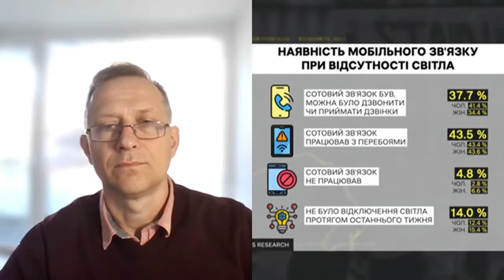Щодо мобільного звязку під час відключень електроенергії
Розмова про доступність мобільного звязку під час відключень електроенергії в ефірі Національного телемарафону 2 листопада 2022 року